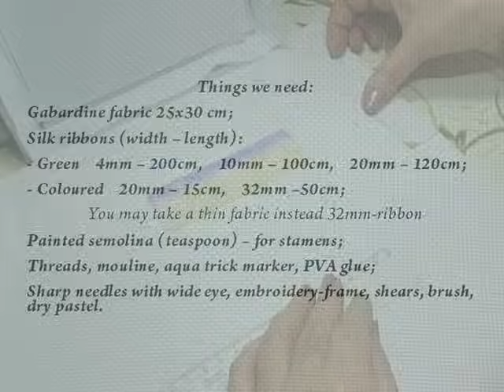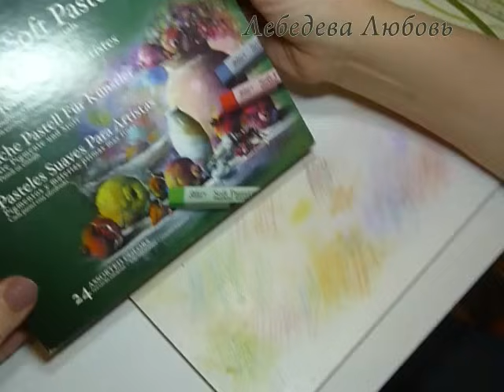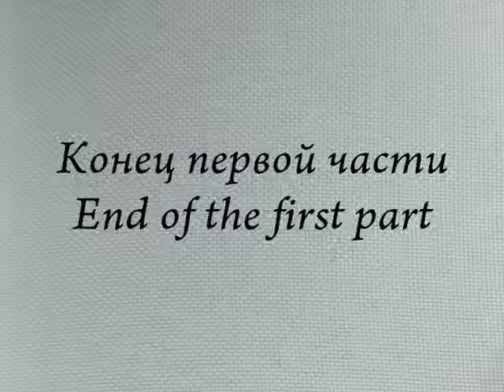Вышиваем лентами: ВЬЮНОК. Часть 1 // Ribbon embroidery: BINDWEED. Part 1.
Вьюнок очень красив в вышивке лентами! Вышивайте лентами вместе со мной! Beautiful embroidery with ribbons!

Пожалуйста, если вам понравилось, не забудьте «ПОДЕЛИТЬСЯ»(кнопка под видео)